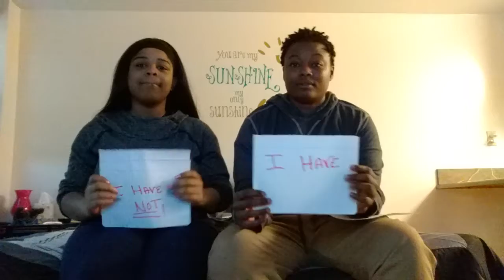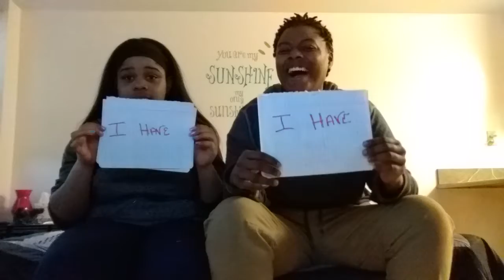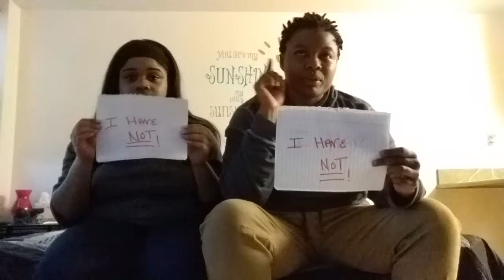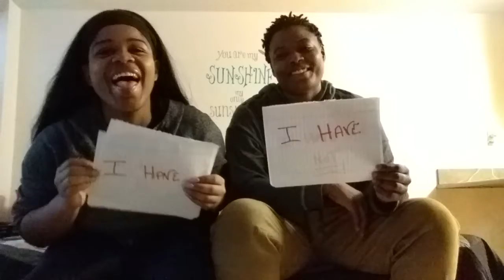(Cupids💙Vlog) Never Have I...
Facebook:QueenTrii Loving KinngPaul

Facebook:Paul justwanttrina Thompson

Let's get this video to 30 views